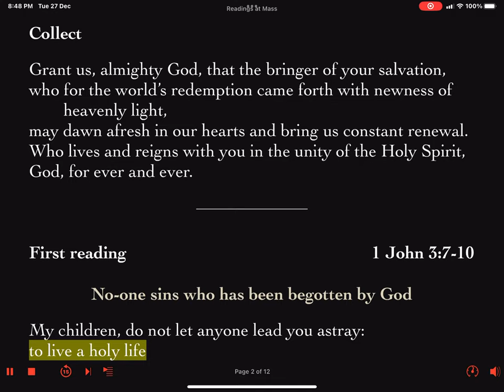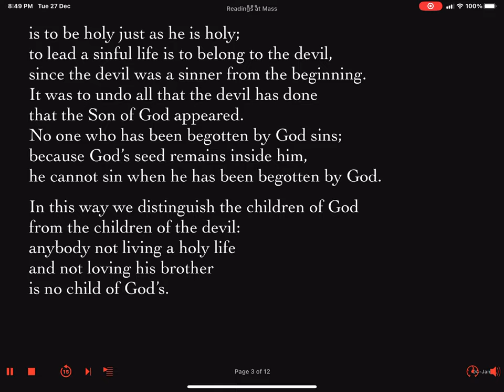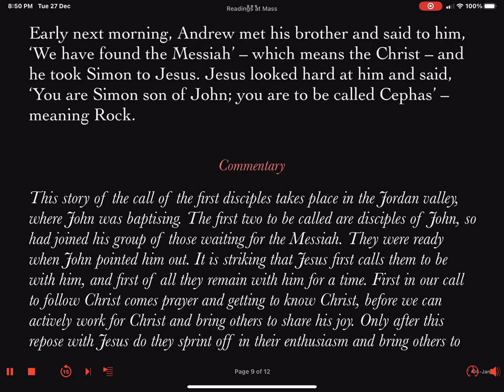Daily Reader's Prep First Reading & Gospel Christmas Time Wednesday 4 January 2023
First Reading: 1 John 3:7-10